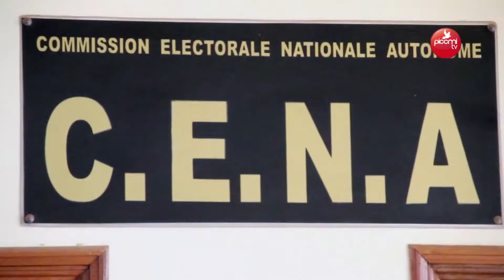Processus Electoral: Les assurances du Ministre de l'intérieur Aly Ngouille Ndiaye